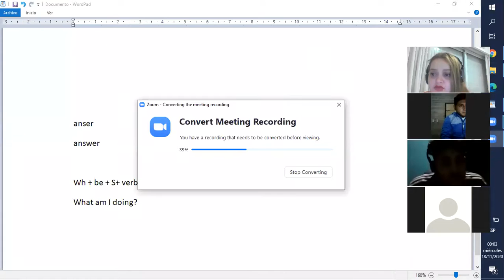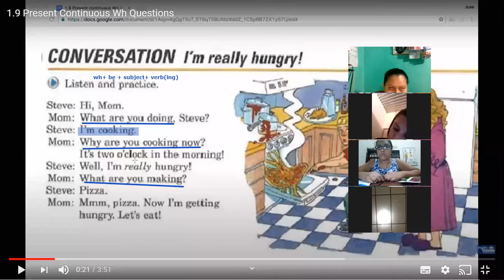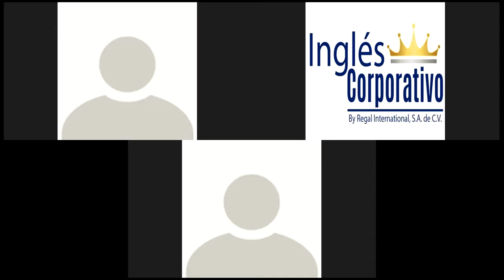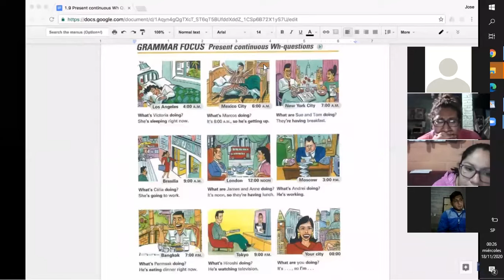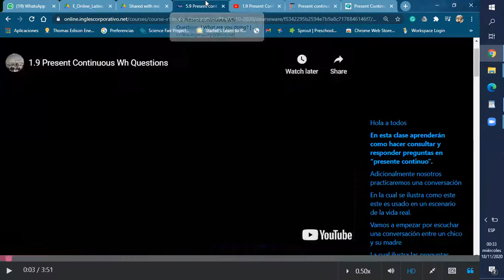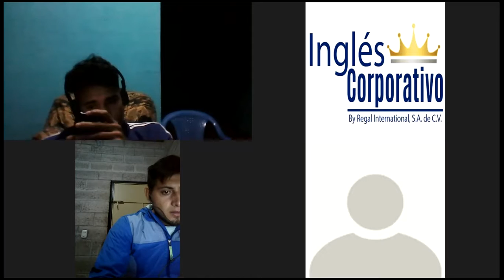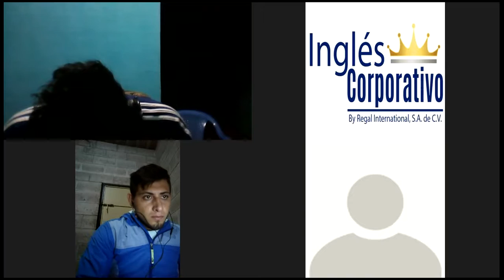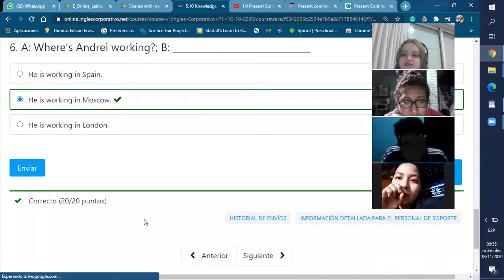Ingles Corporativo- present continuous